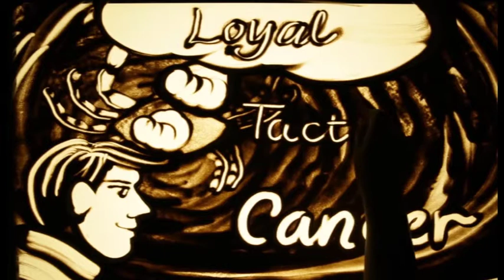TP MR 79 D8